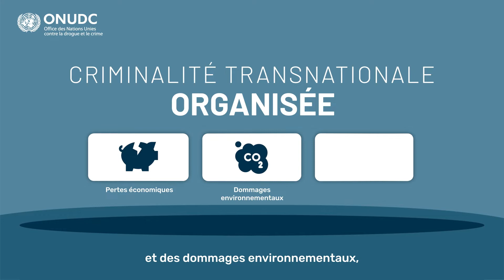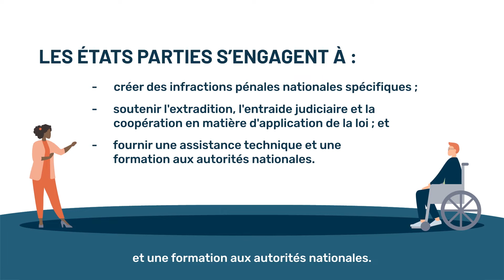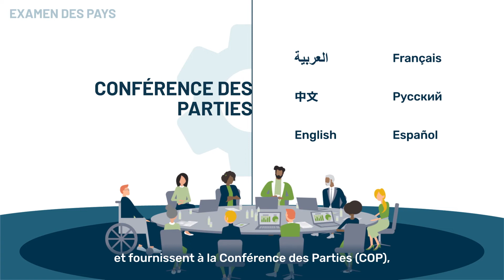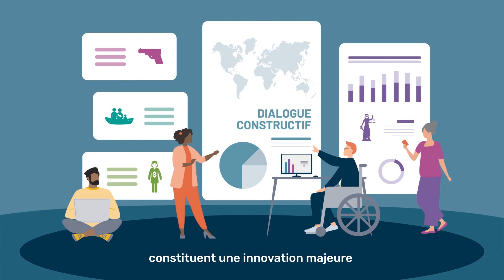Mécanisme d’Examen de la Convention des Nations Unies contre la criminalité transnationale organisée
L'UNODC reconnaît les préjudices notables causés par la criminalité transnationale organisée (CTO) et s'efforce de la combattre sur la base de la Convention des Nations Unies contre la criminalité transnationale organisée (UNTOC).

La vidéo explique la UNTOC et son mécanisme d'évaluation, ainsi que les moyens par lesquels les acteurs non gouvernementaux peuvent s'engager dans le mécanisme d'évaluation de la UNTOC, notamment par le moyen d’un dialogue constructif et d’un questionnaire d'auto-évaluation.

Si vous souhaitez en savoir plus sur la phase d'auto-évaluation du mécanisme d'évaluation de la UNTOC, merci de vous référer à la vidéo "Quetionnaire d’auto-évaluation du mécanisme d'examen de l’UNTOC"